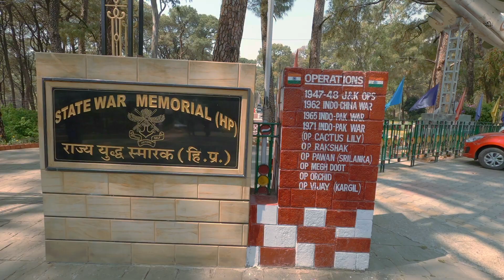Top 5 Tourist Attractions in Dharamshala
This video will reveal the top 5 tourist attractions in Dharamsala, Himachal Pradesh which you should not miss if you are in Dharamshala.

#1 Dharamshala Cricket Stadium

With the capacity of 23000 people, this stadium is home ground to Himachal Ranji team and has witnessed many International and IPL matches.

During matches it is hard to get a ticket but on normal days you can get an entry ticket and enjoy this picturesque stadium.

#2 Norbulingka Institute

Norbulingka Institute is approx 7 kms away from Dharamshala main city.

The institute was founded in 1995 and dedicated to the preservation of Tibetan culture.

There is a Losel Doll Museum inside this Institute where Tibetan culture from different regions is showcased in the form of dolls.

#3 St. John's Church

This church is 8 km from Dharamshala and located in the dense forest of Deodar trees not very far away from McleodGanj.

The church is surrounded by Christian cemetery and has amazing architectural design.

#4 McleodGanj

McleodGanj was named after “Sir Donald Friell McLeod” who was a Lieutenant Governor of Punjab in the British era.

This place is also known as “Little Lhasa” because of its large population of Tibetans.

This place is also home of 14th Tibetan  spiritual leader “Dalai Lama”.

#5 State War Memorial

Surrounded by deodar trees, this place is situated at the entry point of Dharamshala.

This place is built in memory of those who fought for honor of their motherland.